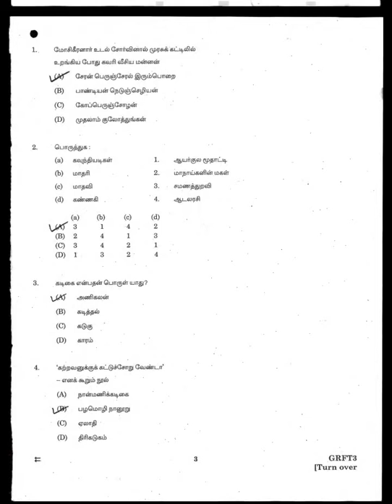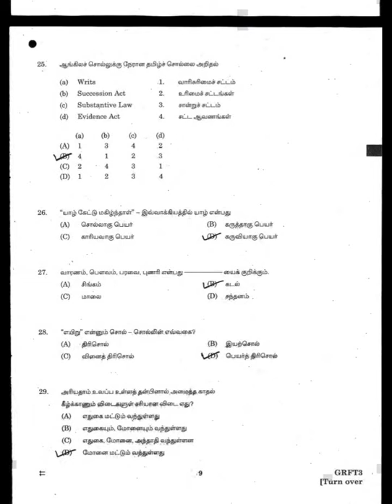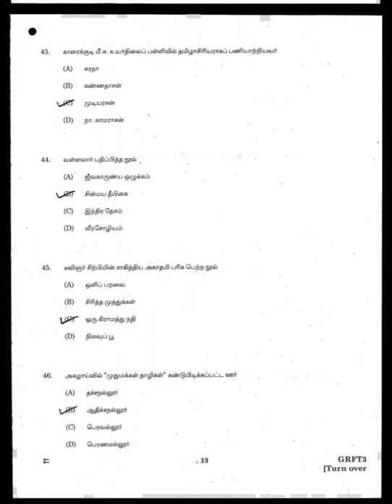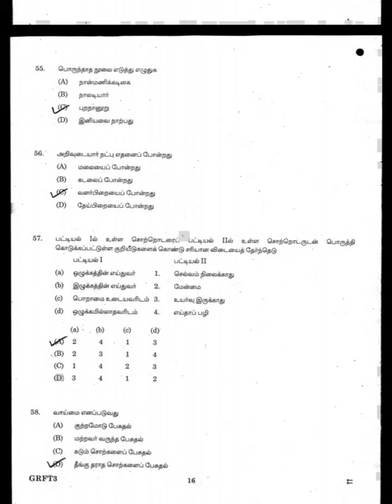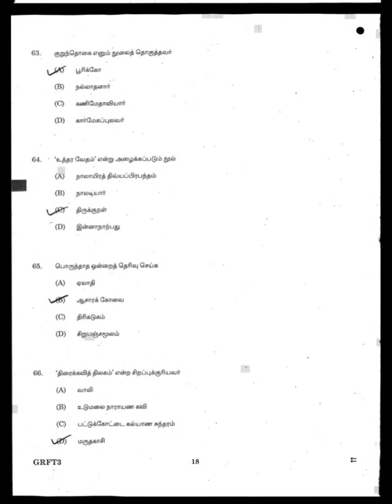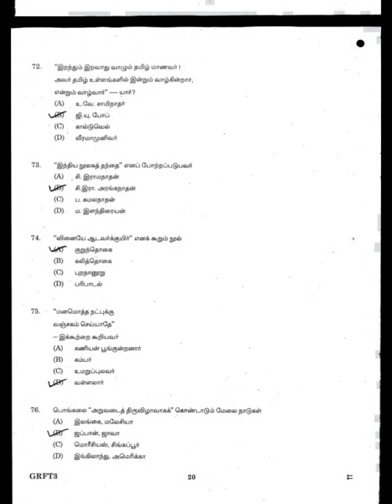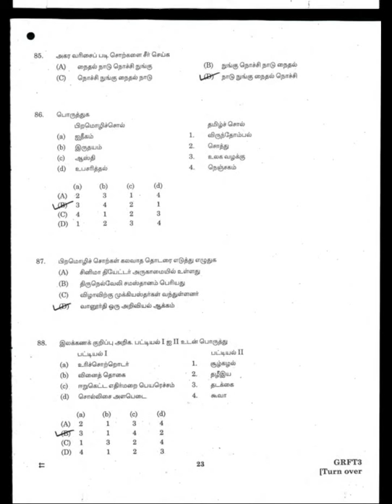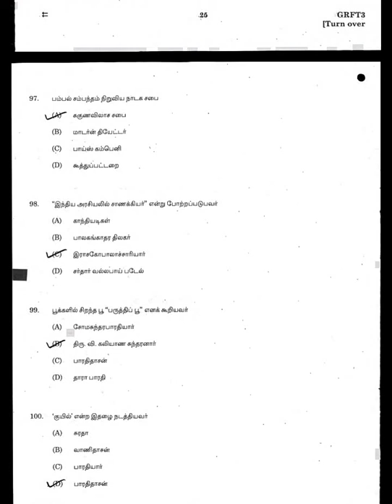Previous year question paper Group 4 General Tamil - 2016,TNPSC,Exam Bank Tamil